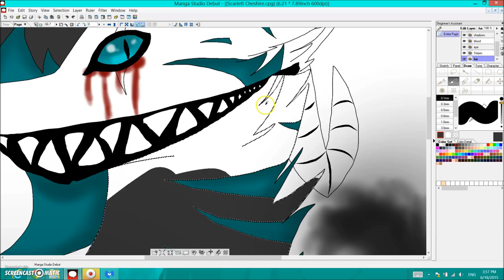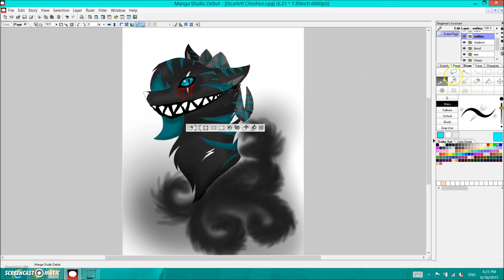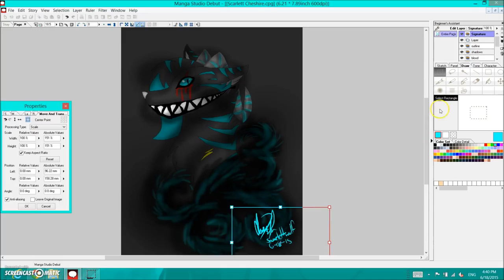cheshire speedpaint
Song: Symphony of the Lugia

A little while ago I joined an Alice in Wonderland Collab with a few people on G+, I was assigned to draw my Oc as Cheshire, and I really like how it came out! This is also my very first speedpaint, so I hope you guys enjoy!